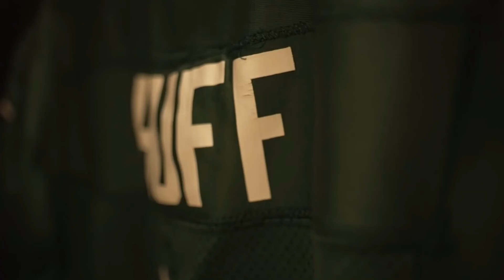NFL's BIGGEST Disappointments of 2024 Season So Far!